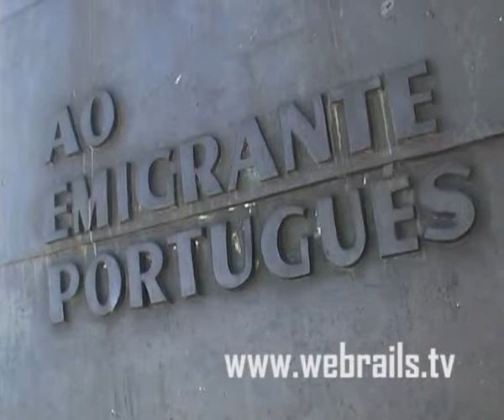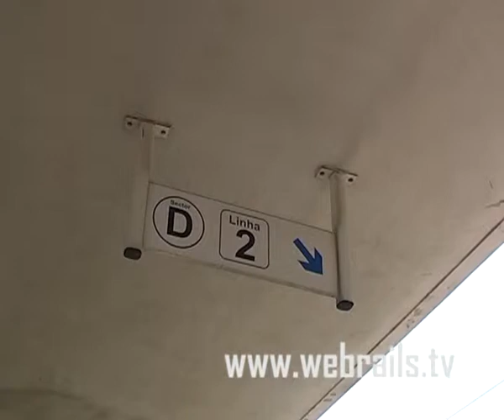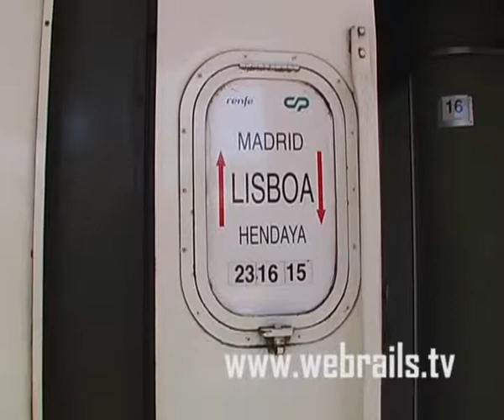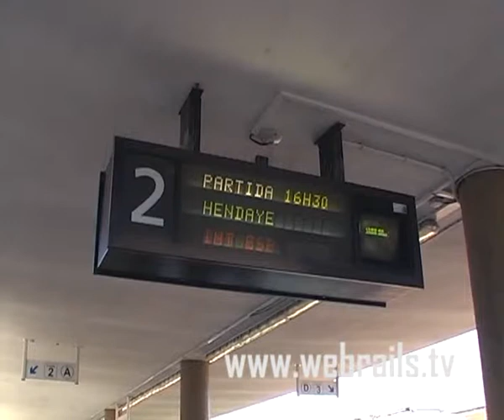Sud Expresso - à espera do sinal de partida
Santa Apolónia, Lisboa, à espera da partida do comboio Internacional SudExpresso que faz a ligação de Portugal - França.